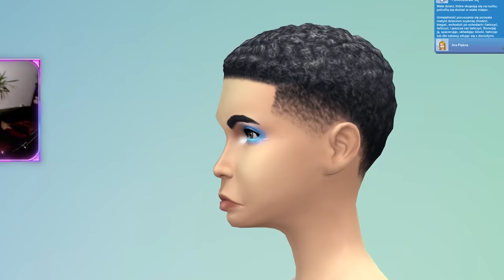USUŃ BRZYDKIE GENY Z NAJBRZYDSZEGO SIMA W GRZE!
Gramy najbrzydszym Simem w całej grze i pozbywamy się szpetnych genów poprzez pokolenia i rozmnażanie! Wielki krzywy nos, małe oczy, siwe włosy i w dodatku to WAMPIR! To przecież niemożliwe!
Dołącz do moich Ptaszyn jeśli film Ci się podoba. 💜🐦

💜 Instagram.com/pure_pia
💜 Grupa: PTASZYNY